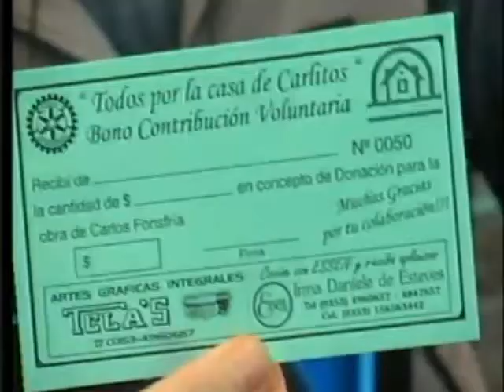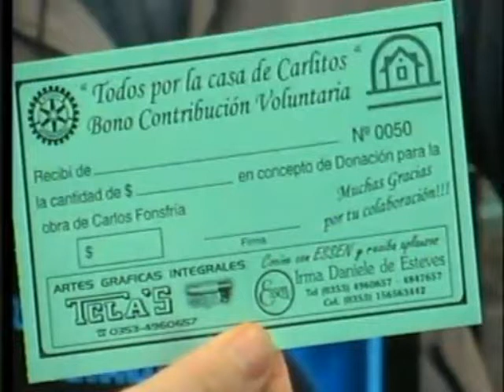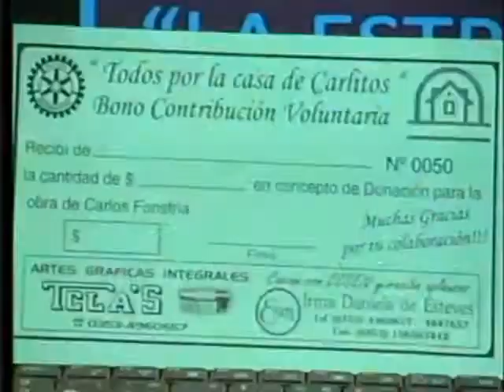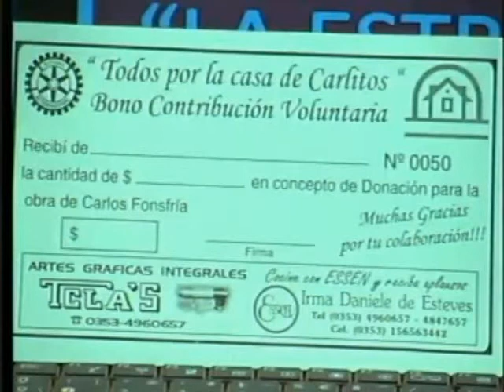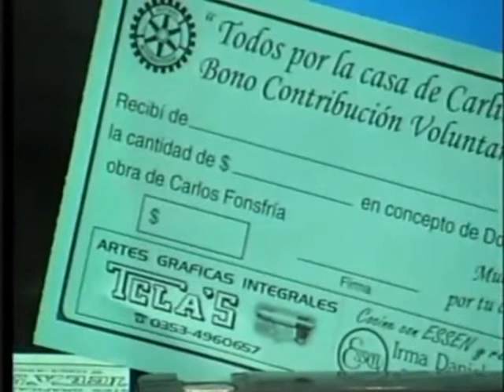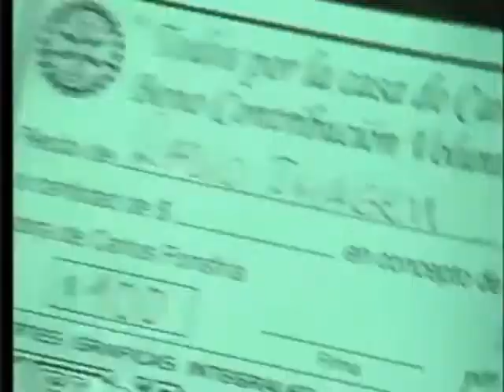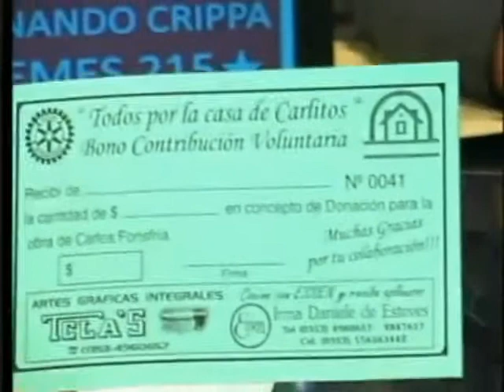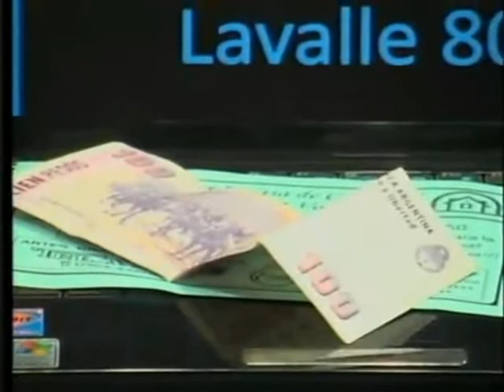UNA CASA PARA CARLITOS UN SUEÑO QUE SE HARÁ REALIDAD CON LA COLABORACIÓN DE TODOS RADIO IMAGEN